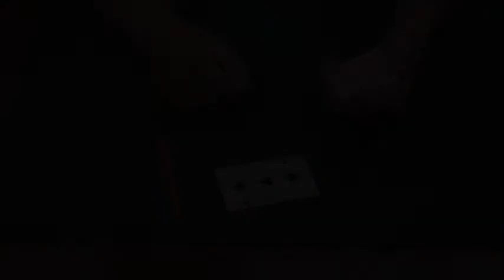チョップスティック デック